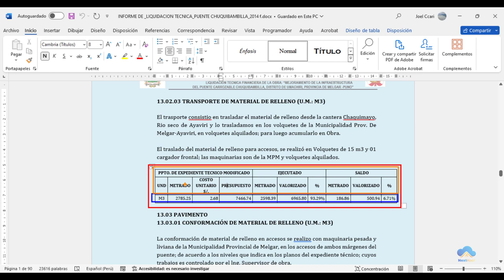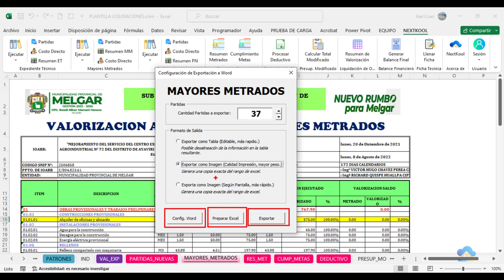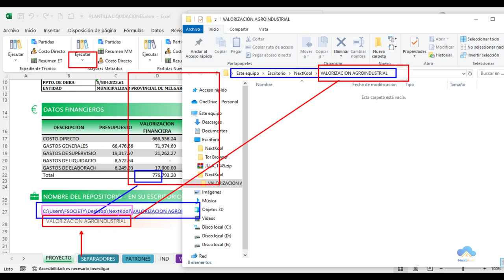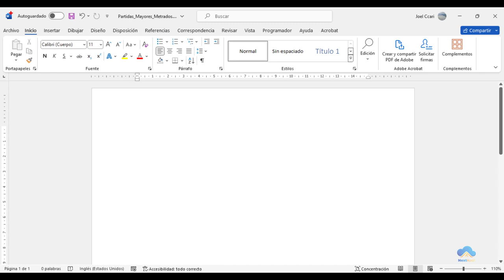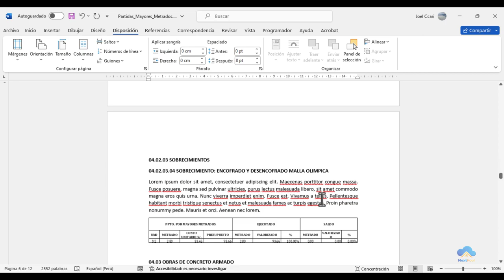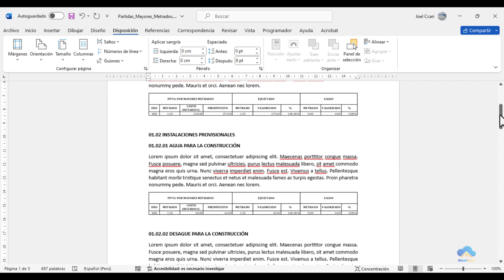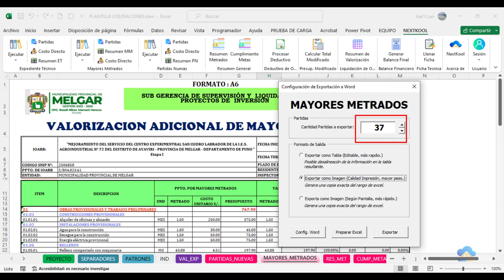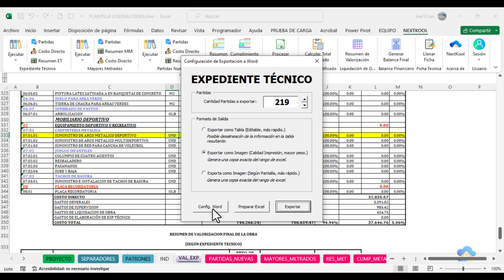#10 EXPORTAR DATOS DE EXCEL A WORD MASIVAMENTE, EN FORMATO TABLA, IMAGEN.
En este video, veremos como exportar cada partida de VALORIZACION EXPEDIENTE, PARTIDAS NUEVAS Y MAYORES METRADOS, a nuestro INFORME TECNICO EN WORD, este proceso te va a ahorrar horas de trabajo y lo hará en menos de un minuto.